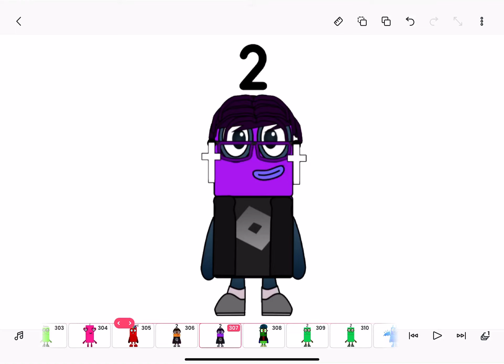RobuzTirdog But Lean / Purple (13,034th Video)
Requested By RobuzTirdog